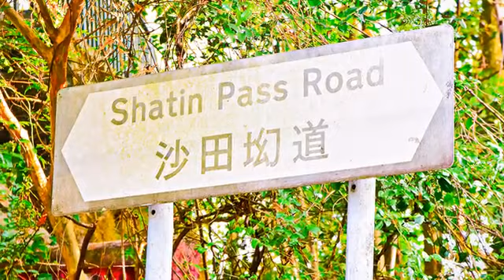[九龍] 沙田坳道 (景點)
「沙田坳道」為觀音山和獅子山中的山坳，由於可以前往的大眾交通工具很少，平時人煙稀少，有的只是在當地運動、爬山的人。沙田坳道沿途有多個景點，包括獅子亭、紫竹亭、觀音廟、飛鵝山及東山等，站在沙田坳道上，還可以清楚瞭望整個九龍半島。若是喜歡神秘景點的旅客們，不妨考慮租一台車來到這裡，享受靜謐的氛圍，或者帶上親朋好友來到著名的飛鵝山登山運動，貼近大自然、欣賞多種景點，在假日紓解平常累積的壓力，重新出發！